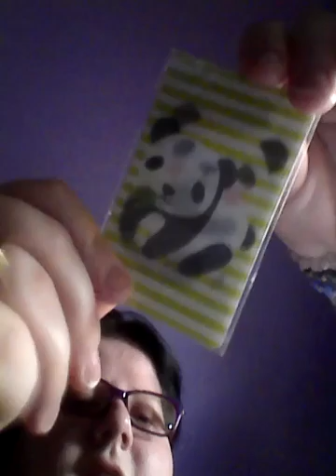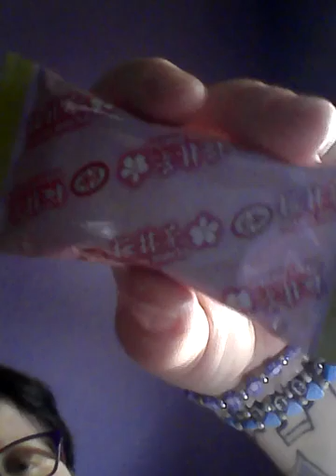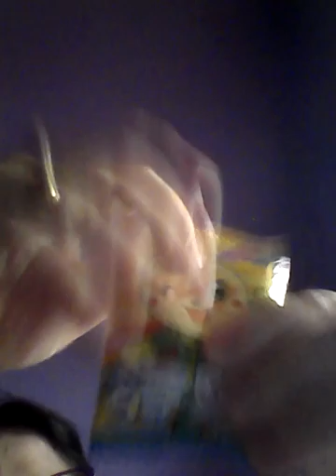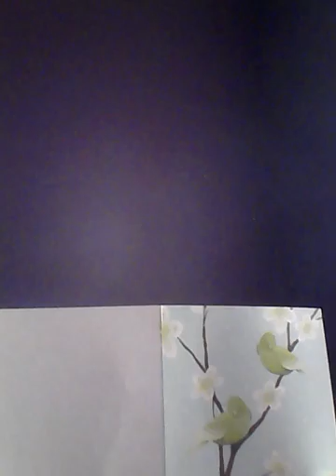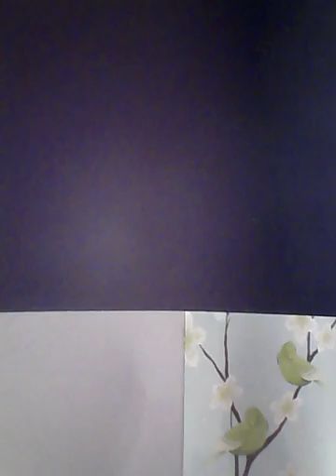Dollys gifts, (will send mine out asap)